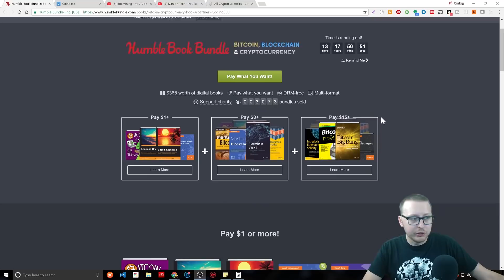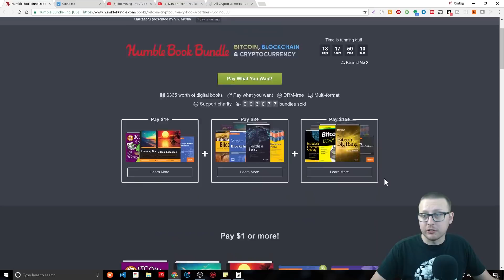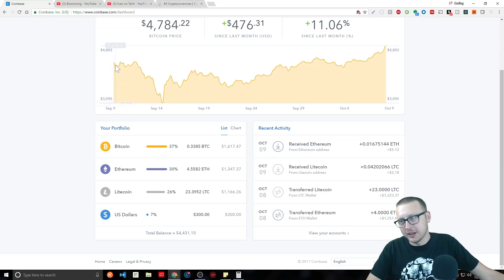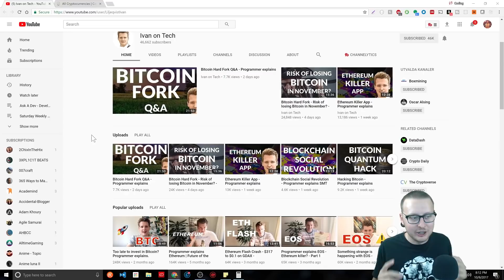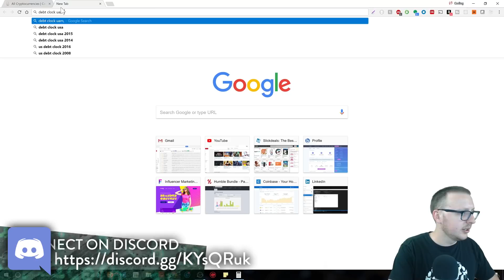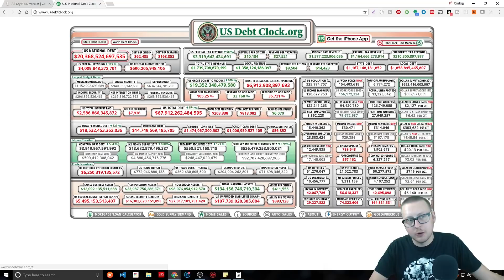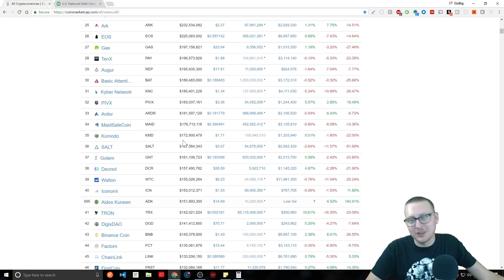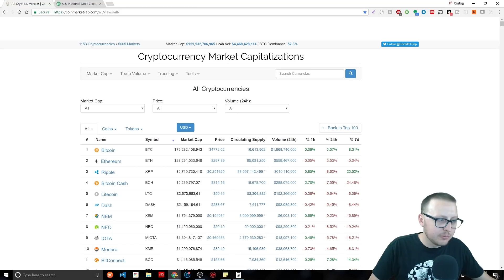Getting Started with BitCoin, Blockchain and Cryptocurrencies | Ask a Dev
for the latest IoTs, Hack, and DIY projects.

-Bitcoin Wallet: 16KuNxeqA5pFMoeUhSHjaAFHMGVY1R4hTv
-Lite Coin Wallet: LNVNZVZuYsTtgNAUijacKhCngnRXdadqTD
-Etherium Wallet: 0xefbAC94E20390E6B9546dC49E4beB7AB17C4dF28